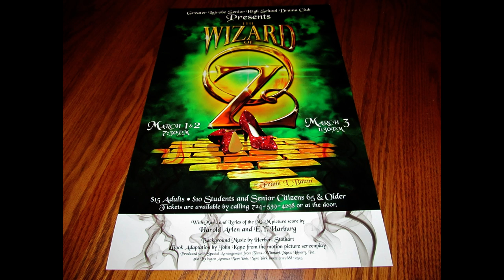2013 Greater Latrobe Senior High School Musical